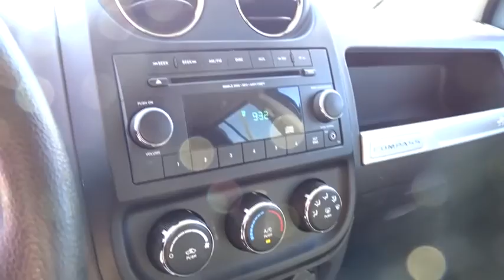2014 Jeep Compass Tyler, Longview, Lufkin, Nacogdoches, Shreveport, TX T1975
2014JeepCompass

Patterson Volkswagen
3800 Chandler Hwy

Sport trim. EPA 30 MPG Hwy/23 MPG City! CD Player, iPod/MP3 Input, Alloy Wheels. READ MORE!KEY FEATURES INCLUDEiPod/MP3 Input, CD Player, Aluminum Wheels Rear Spoiler, MP3 Player, Privacy Glass, Child Safety Locks, Electronic Stability Control.OUR OFFERINGSPatterson Volkswagen of Tyler is a new & used dealership proud to provide high quality vehicles to the entire region and serve as your premier North Texas VW dealer. The area is comprised of many different people with a wide range of automotive needs and Patterson Volkswagen of Tyler has the diverse selection to meet those needs. No matter what type of vehicle you are in the market for, we have the Volkswagen vehicle to satisfy your needs.Fuel economy calculations based on original manufacturer data for trim engine configuration. Please confirm the accuracy of the included equipment by calling us prior to purchase.